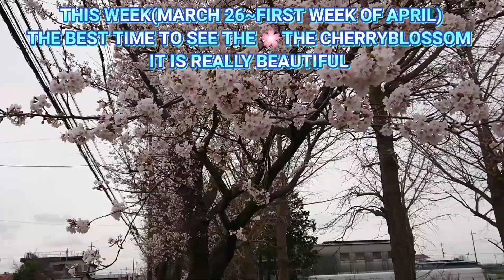LET'S TAKE A WALK IN SAKURA CITY 上志津原へ散歩へ行こう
LET'S TAKE A WALK IN SAKURA CITY KAMI SHIZU HARA, AN ARCH OF SAKURA IT IS BEAUTIFUL ALSO AT NIGHT 上志津原へ散歩へ行こう